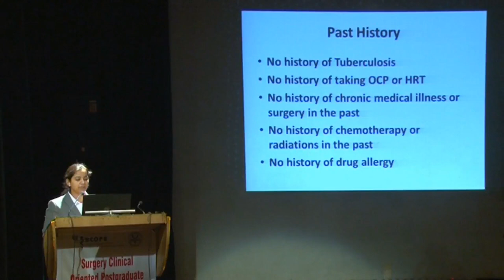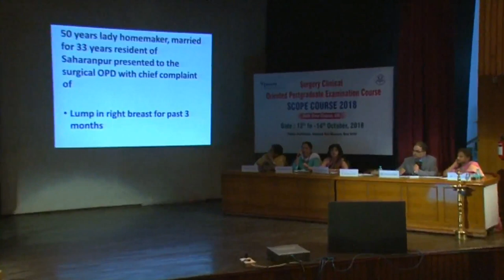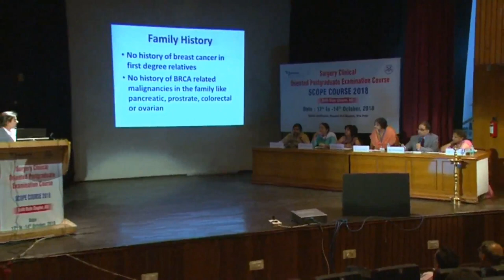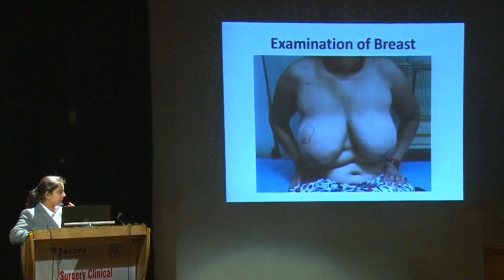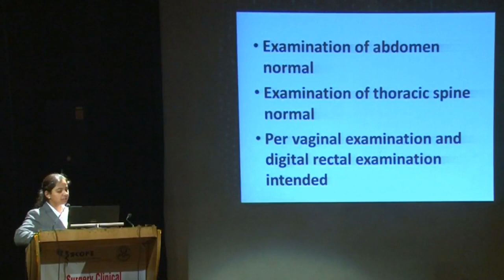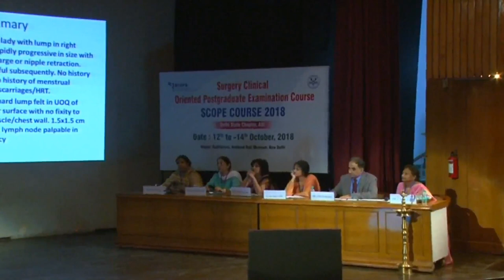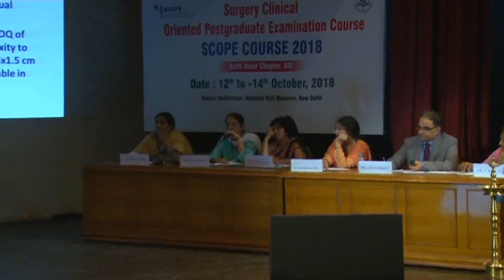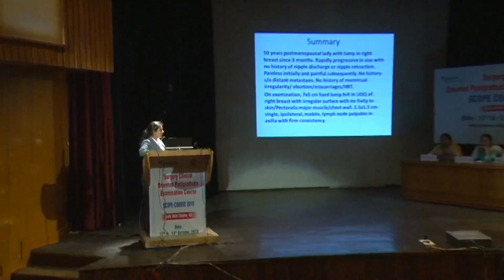CASE PRESENTATION - Locally Advanced Breast Cancer